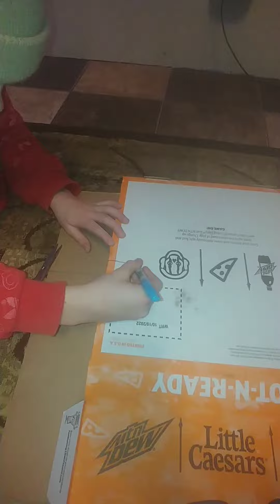making a card board fingerboard skatepark